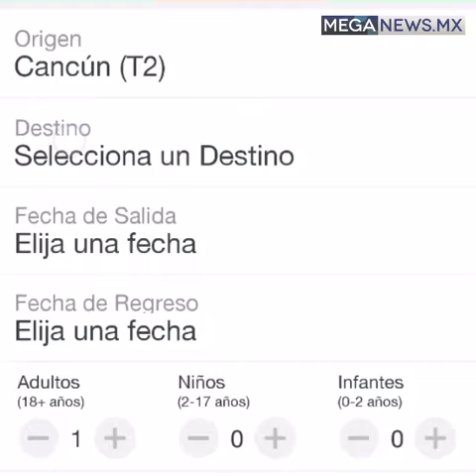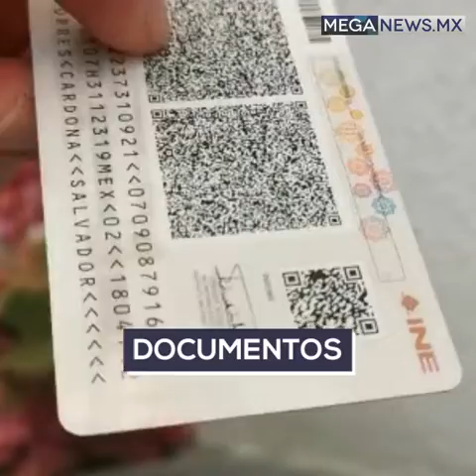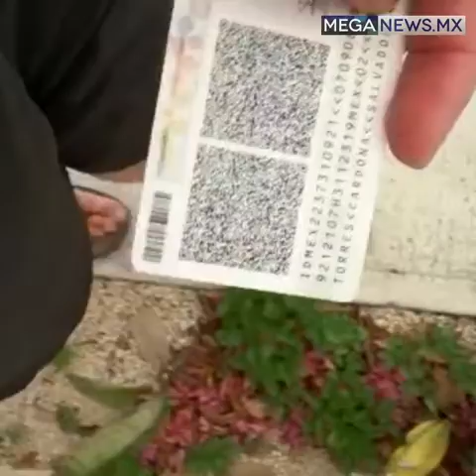CÓMO VIAJAR EN AVIÓN POR PRIMERA VEZ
¡Tips para viajar en avión por primera vez! 😍✈️
CirculaEnRedes | ¿Viajarás en avión por primera vez? Aquí te compartimos algunos tips para que lo disfrutes al máximo 😍✈️

¡Visítanos también en Facebook! @MegaNewsQuintanaRoo